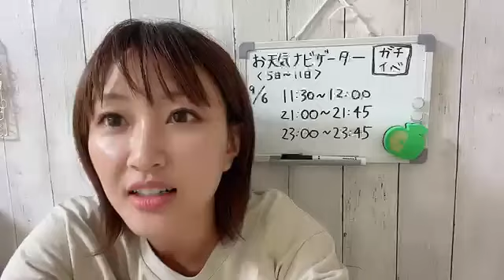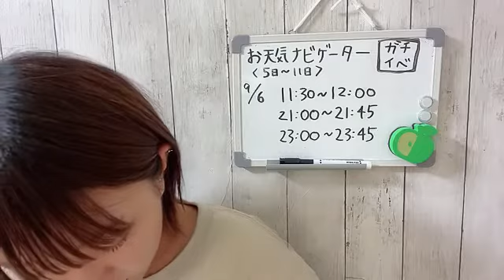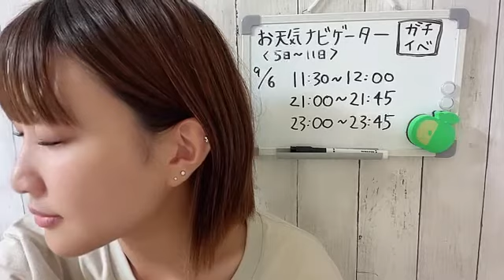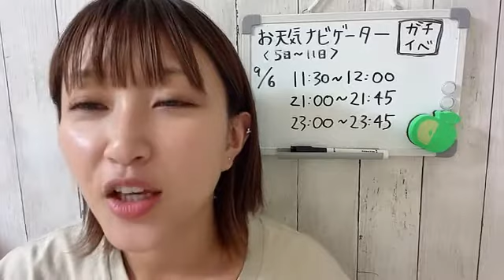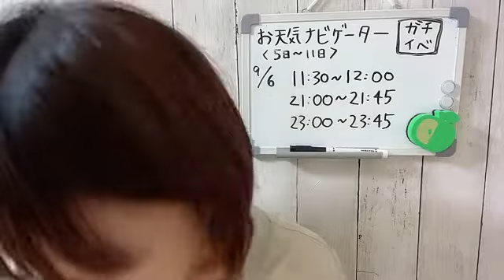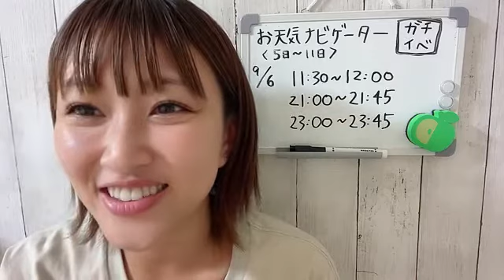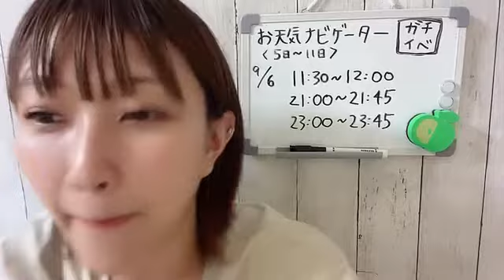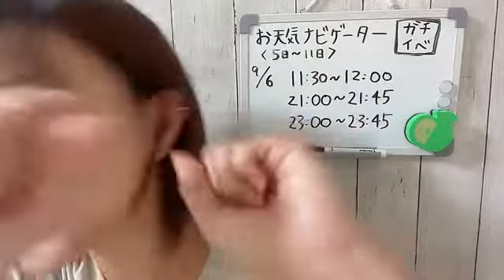2022年09月06日 21時00分48秒 上枝恵美加のしゃべりまSHOWROOM！